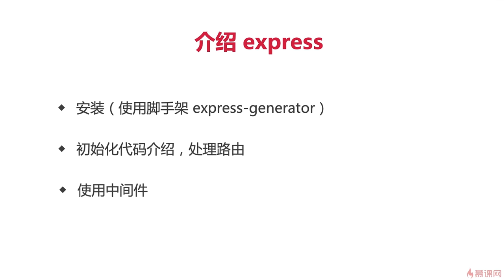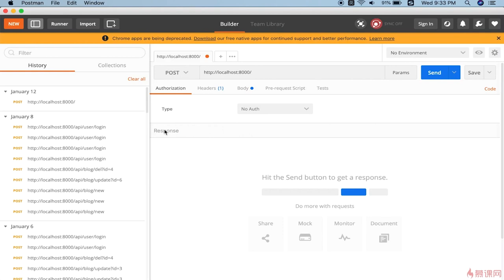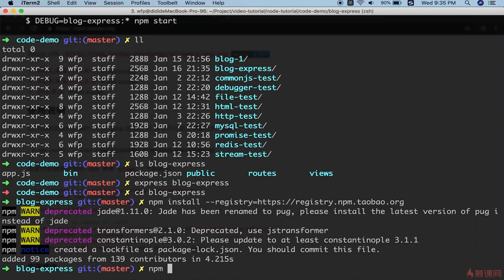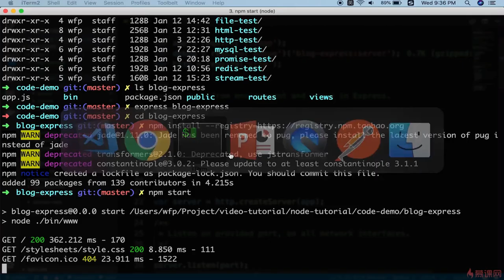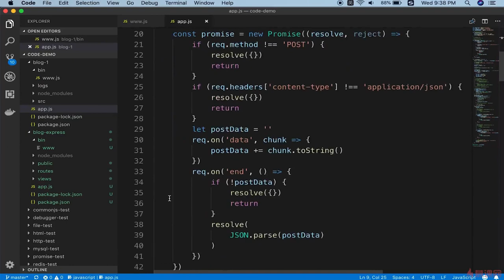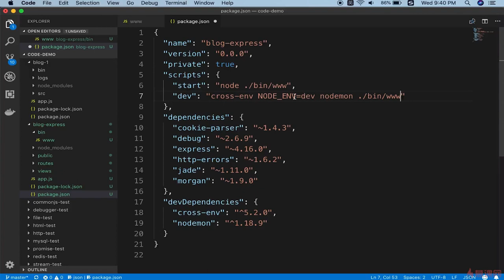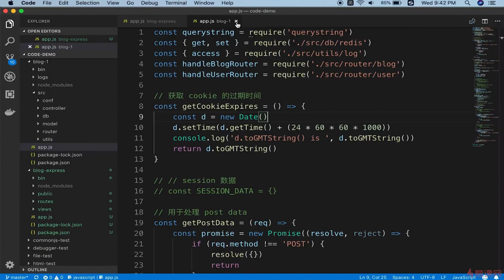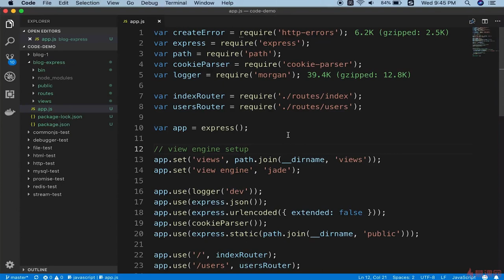9.2 使用 express 重构博客项目 | express 安装 —— Node.js 从零开发个人博客项目